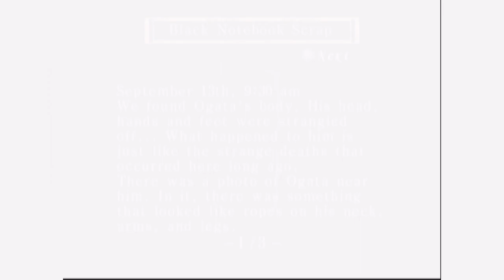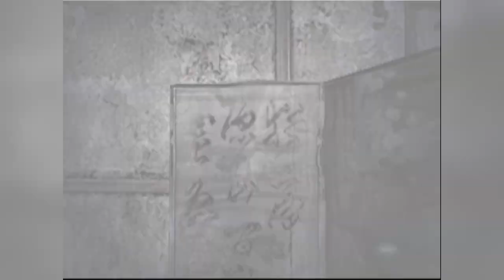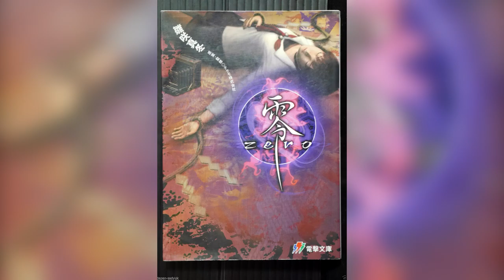Fatal Frame 1 | Project Zero | Zero History Of The Series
Fatal Frame a.k.a. Project Zero a.k.a. Zero has turned 20 years this year. Still, there are a lot of players not familiar with these games. Although they are considered one of the best survival horror games, standing next to Silent Hill and Resident Evil.

As a master of NOT finishing one franchise analysis, I would like to present to you the first Fatal Frame History Of The Series video.

00:26 - pictures made by Steven Shearer
05:03 - this amazing map was created by kangeis